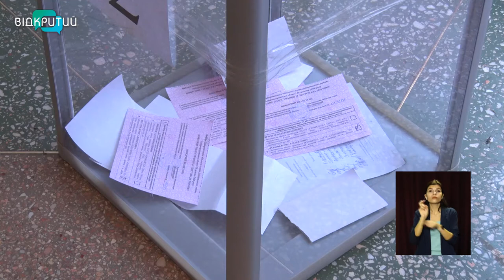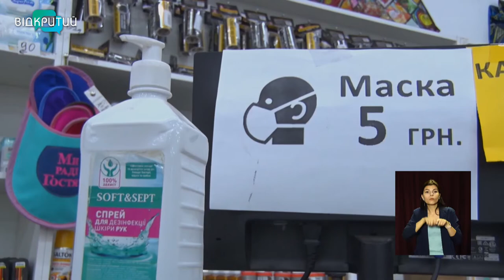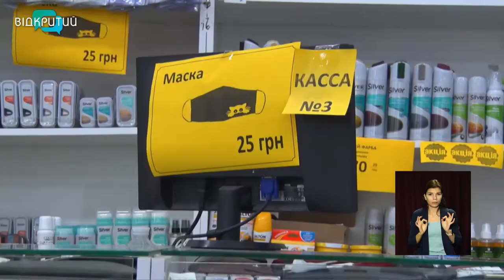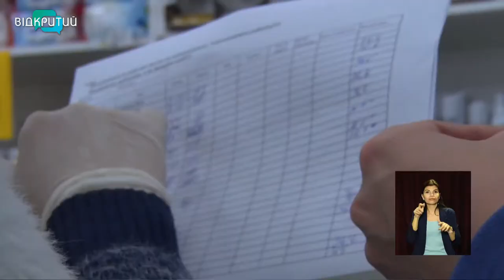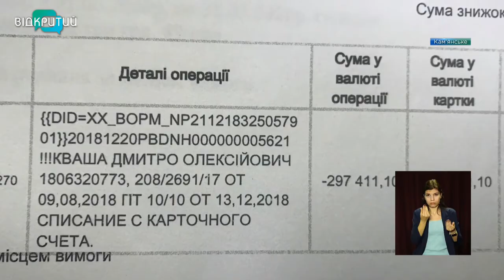Новини OPEN NEWS від 26 листопада 2020 року 13:15